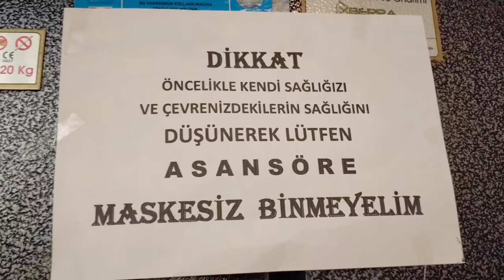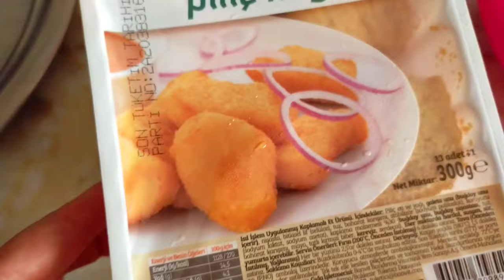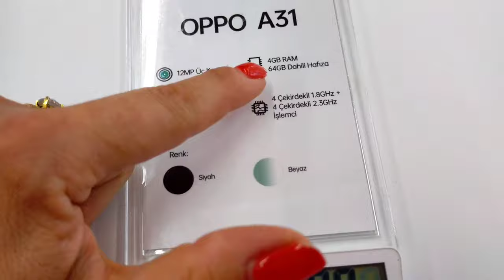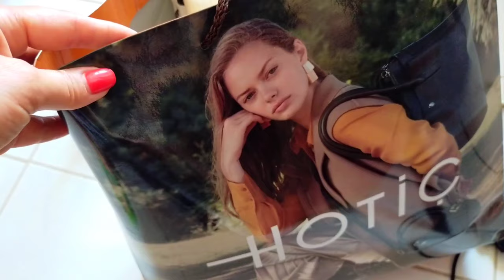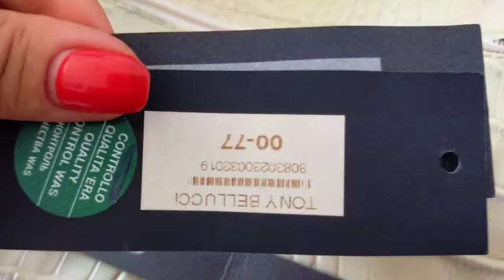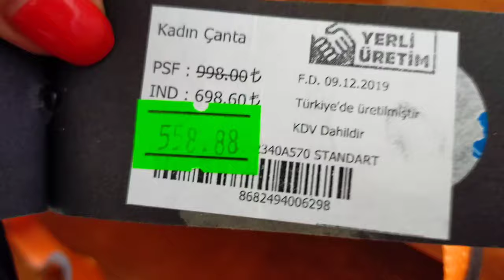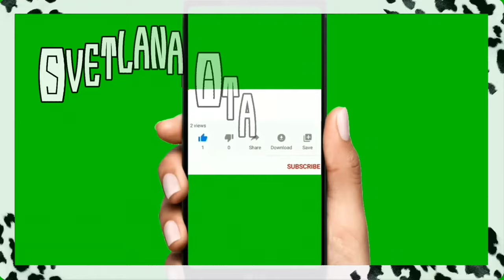Какие Подарки от мужа? Какой телефон в Турции самый актуальный? Обзор районов Мерсина/ Новинки очков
В этом видео я вам покажу районы города Мерсин.
Какой телефон в Турции самый актуальный?
Новинка очков сезона - осень 2020 года.
Покажу вам приятные подарки от мужа.